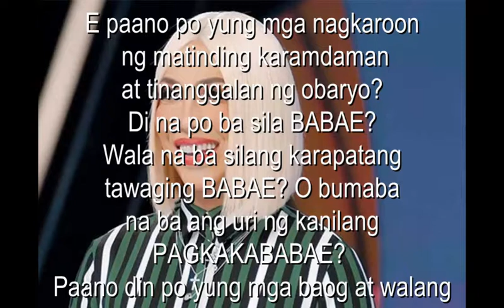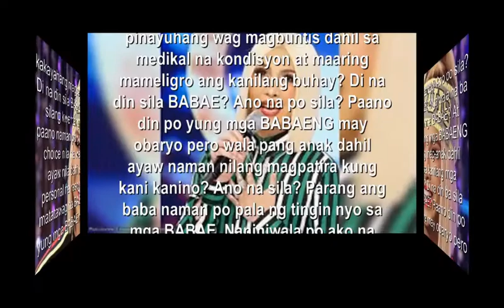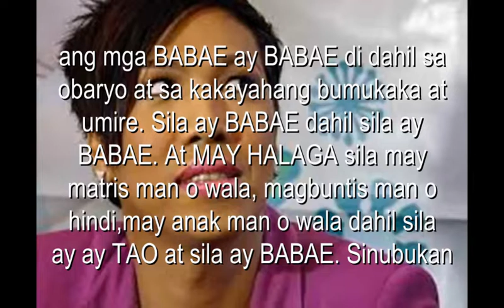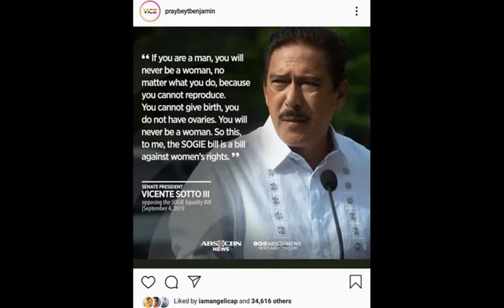Vice, mali ka! Tama si Sen. Sotto! Ba't ka nainsulto?